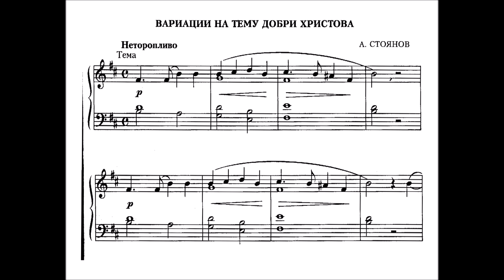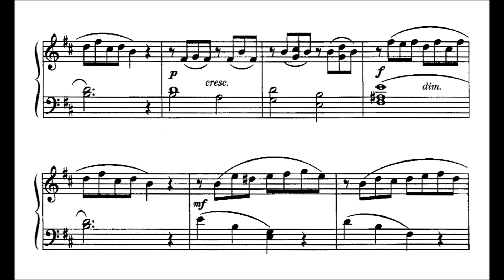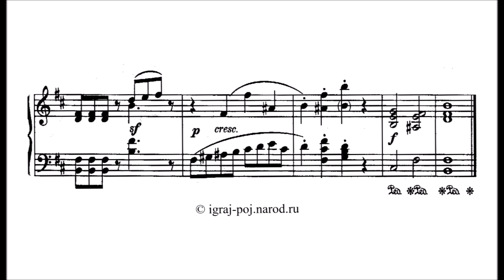Andrey Stoyanov - Variation on a Theme by Dobri Khristov [Easy variations]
Pleasant little piece, especially interesting for piano teachers or beginners at the piano. It's also important to find those quite easy but nevertheless attractive pieces for people starting to learn how to play piano!